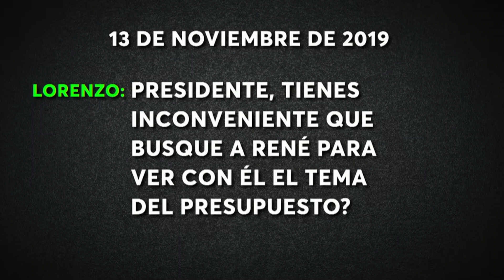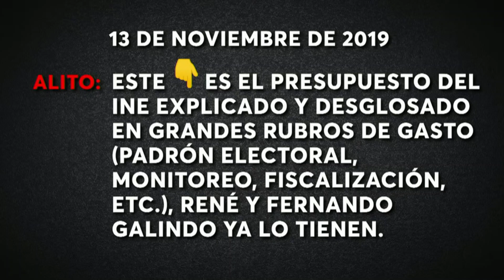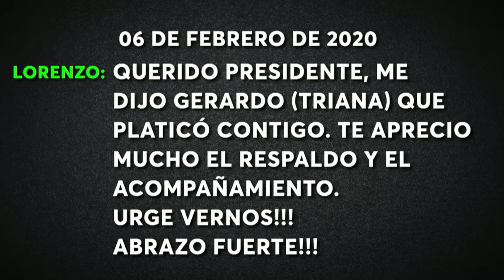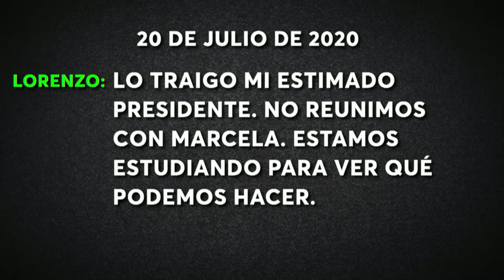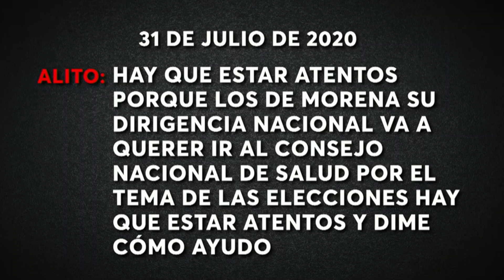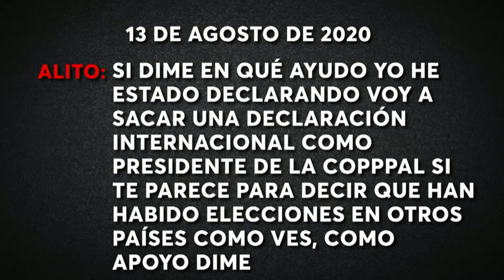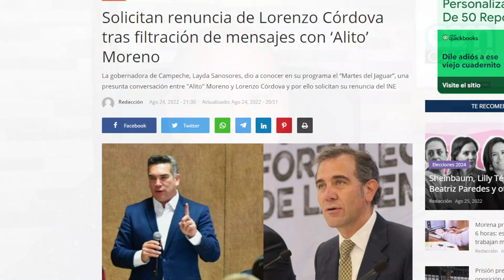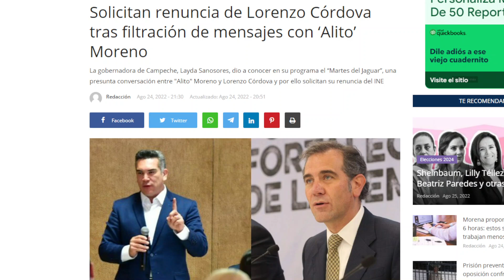LE TRUENAN LOS DEDOS A LENCHO!!! LOS MENSAJES DE LAYDA TERMINAN LA CARRERA POLÍTICA DEL CONSEJERO.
ESTO NO LO TOLERA EL PODER LEGISLATIVO!!!